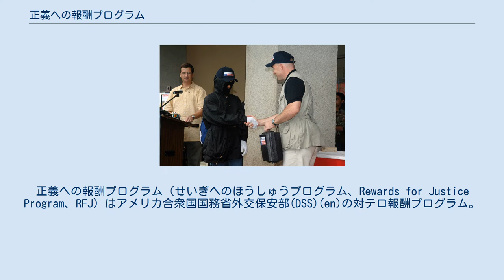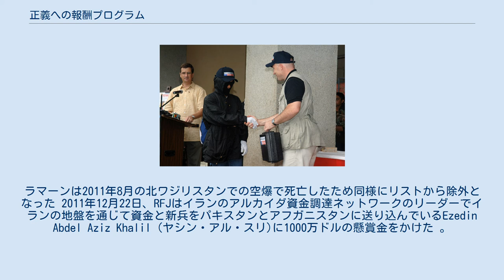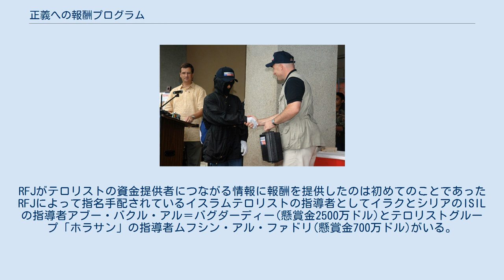正義への報酬プログラム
正義への報酬プログラム（せいぎへのほうしゅうプログラム、Rewards for Justice Program、RFJ）はアメリカ合衆国国務省外交保安部(DSS)(en)の対テロ報酬プログラム。
 国務長官は現在世界中のアメリカ国民または財産に対する国際テロの防止または良好な解決につながる情報に対して報酬を提供している。
報酬はテロ未遂、実行、共謀、または共犯での逮捕または有罪判決につながる情報にも支払われる。
RFJは国際テロ攻撃の防止やテロ攻撃に関わった人物に対し正義をもたらすことへの手助けとなった情報に対して1億2500万ドル以上を支払ってきた。
 フィリピンの過激派組織「アブ・サヤフ」のリーダーのカダフィ・ジャンジャラーニとジェイナル・アンテル・サリの殺害につながった情報の提供者に対し報酬を渡す国務省の代表者 本プログラムは1984年の国際テロ対策法 (公法 98-533)によって設立され、国務省の外交保安局によって管理されている。
外交保安部のディレクターは、報酬候補者を審査しその後国務省に報酬を推薦する省庁間委員会の議長を務める。
委員会には国家安全保障会議、中央情報局(CIA)、司法省、国防総省、国土安全保障省、財務省及び国務省のスタッフがメンバーに含まれている アメリカ同時多発テロ事件の後、アルカーイダの指導者層を拘束するための米国の努力の一環として指名手配のテロリストの数は劇的に増加し、報酬も上昇した。
しかし、この計画はイスラムのテロリストに対しては殆ど効果が無かった 。
アルカイダの指導者ウサーマ・ビン・ラーディンに最大額の懸賞金2500万ドルがかけられていたが「数百の匿名の電話が寄せられたが、信頼できる情報はなかった」。
ウサーマ・ビン・ラーディンは2011年5月1日にパキスタンのアボッターバードにある民間住宅内でDEVGRUとCIAの工作員による秘密作戦で射殺された。
 外交保安局の脅威調査及び分析理事会のアシスタント・ディレクターのロバート・A・ハーツバーグは2010年9月2日に国務省の正義のための報酬(RFJ)プログラムはハキームッラー・マフスードとワリウル・ラフマンにつながる情報にそれぞれ最大500万ドルの懸賞金をかけていると発表した 。
米国務省元長官のヒラリー・クリントンはパキスタンに「5人の最重要テロリスト」のリストを提示した。
リストにはアイマン・ザワーヒリー、ムハンマド・オマル、イリヤス・カシミリ、アティーヤ・アブドゥッラフマーン及びスィーラジュッディーン・ハッカーニーが含まれていた。
RFJによって5人それぞれに懸賞金がかけられた が、米国の情報関係者はカシミリは2011年6月3日の南ワジリスタンでの空爆で99%死亡したと述べ、リストから除外された。
ラマーンは2011年8月の北ワジリスタンでの空爆で死亡したため同様にリストから除外となった 2011年12月22日、RFJはイランのアルカイダ資金調達ネットワークのリーダーでイランの地盤を通じて資金と新兵をパキスタンとアフガニスタンに送り込んでいるEzedin Abdel Aziz Khalil (ヤシン・アル・スリ)に1000万ドルの懸賞金をかけた 。
RFJがテロリストの資金提供者につながる情報に報酬を提供したのは初めてのことであった RFJによって指名手配されているイスラムテロリストの指導者としてイラクとシリアのISILの指導者アブー・バクル・アル＝バグダーディー(懸賞金2500万ドル)とテロリストグループ「ホラサン」の指導者ムフシン・アル・ファドリ(懸賞金700万ドル)がいる。